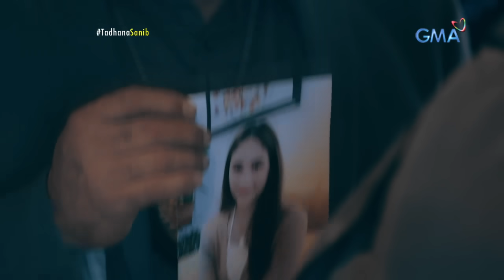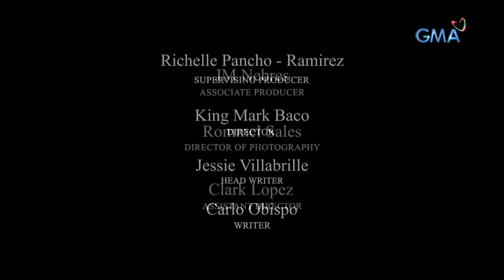Tadhana: Pinay nurse sa Amerika na pinagsasaksak at sinunog, sumapi sa kababayan? | Full Episode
Hindi sukat akalain ni Ofelia (Jennica Garcia) na mamamatay sa sunog ang matalik niyang kaibigan na si Roselyn (Empress Schuck). Nagpaparamdam at nagpapakita ang hindi matahimik na kaluluwa ni Roselyn sa kanya para sabihin kung sino ang salarin sa karumal-dumal na krimen. Sino nga ba ang may gawa nito -- ang dating kasintahan ni Roselyn na si Troy (Phytos Ramirez) o ang nobyo nitong si Joe (Ryan Eigenmann)? Paniwalaan naman kaya ang testimonya ni Ofelia kung siya'y... sinapian?

Ofelia (Jennica Garcia) never thought that her fellow Filipina Roselyn (Empress Schuck) would due tp a fire inside her own home. The authorities believe that there could be foulplay behind her death. Who is behind this heinous crime that's been haunting them for days?